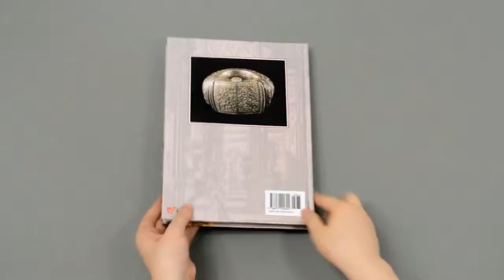[도서출판 이종(EJONG) 세계실용장식(7)-가장자리 장식B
저자가 15-20세기에 이르는 문양들에서 엄선한 396개의 장식이 수록된 이 책은 중세의 천사, 선박, 악기, 점성술, 기호 등 고딕으로부터 아르데코 그 이후 양식까지 모든 취향에 만족시킬 수 있는 디자인들로 꾸며져 있습니다.
그 외, 꽃 각각의 잎, 다면형 가지, 기하학적 혹은 아치형 문양, 반복 문양, 소용돌이 문양 등을 볼 수 있습니다.